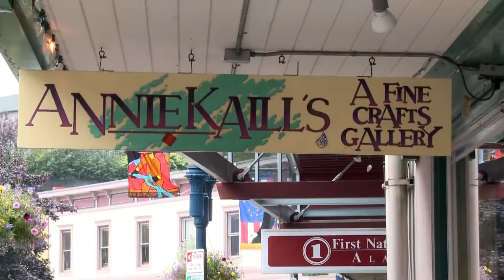Annie Kaill's It's Our Anniversary 2015